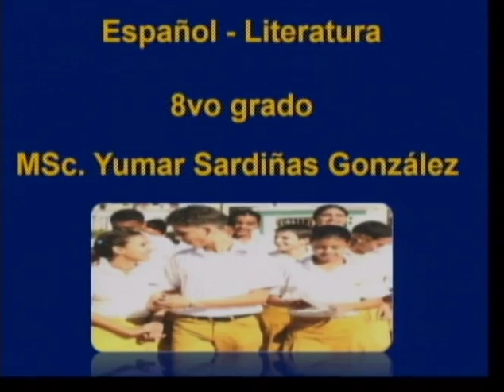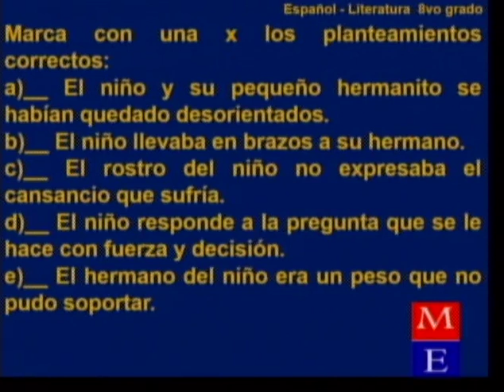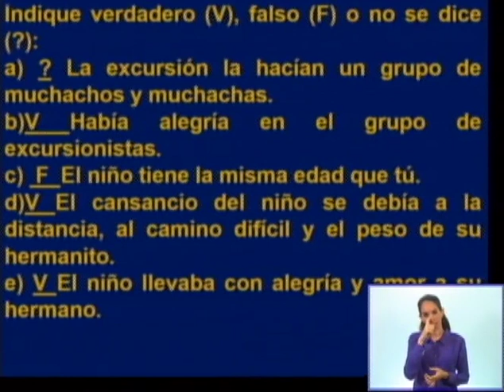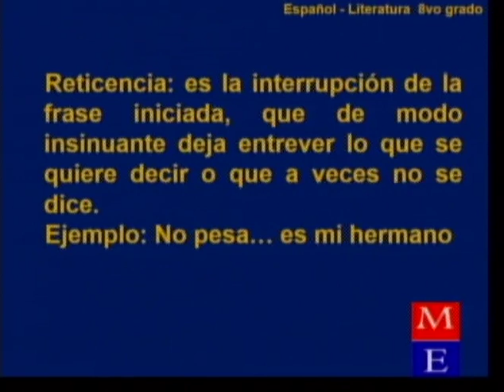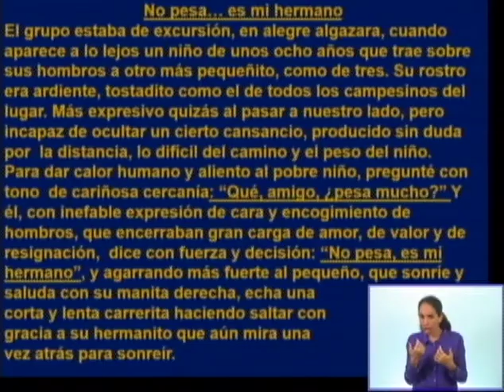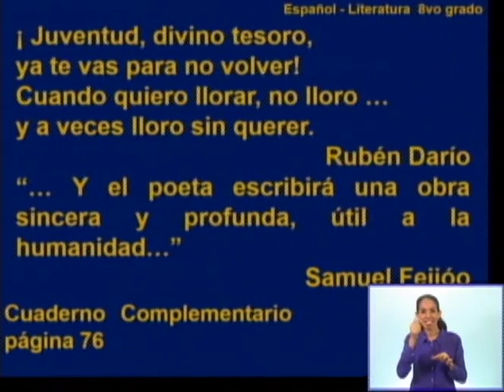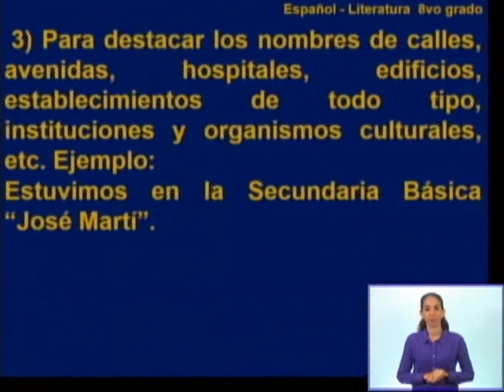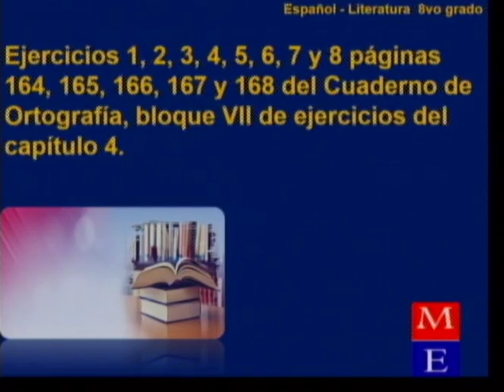CanalEducativoCuba-Español 8Vo 18 5 2020